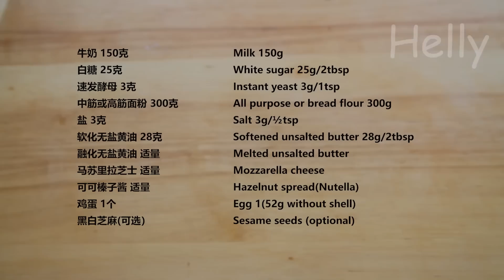Secrets I Learned From A German Master❗️ Few People Know This Method. 2 Flavors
Ingredients:
milk  150g
all-purpose or bread flour 300g/2cups
salt 3g
softened unsalted butter 28g/2tbsp
melted unsalted butter
mozzarella cheese
hazelnut spread
egg 1(52g without shell)

bake for 15 minutes at 356°F/180°C